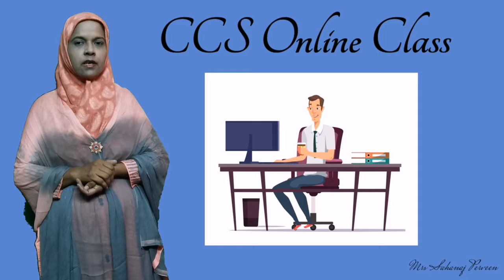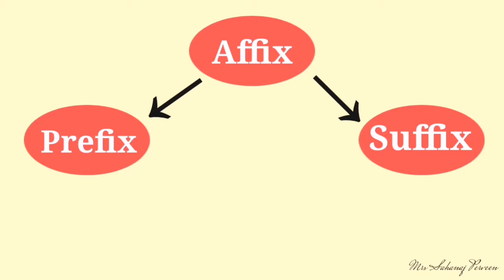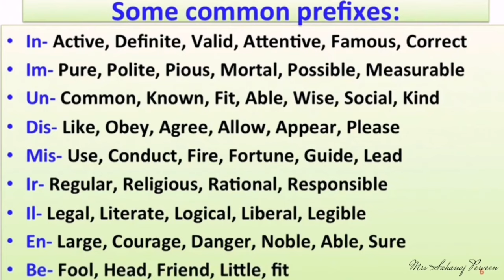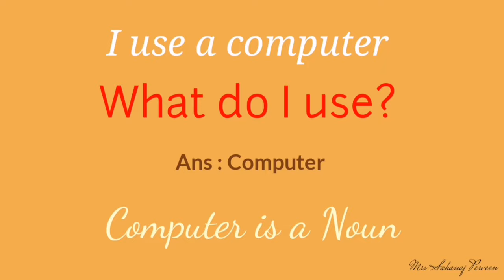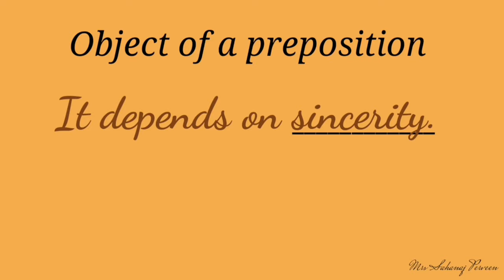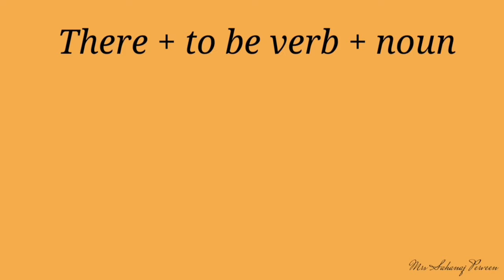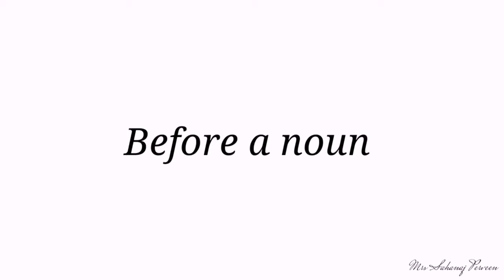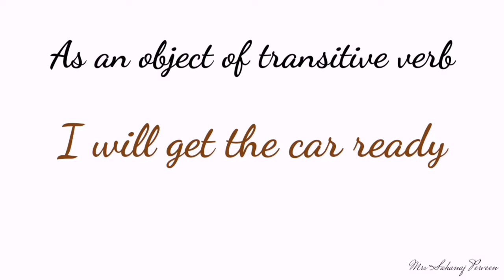Class VIII, IX, X : Suffix & Prefix [ Online Class Part-1]